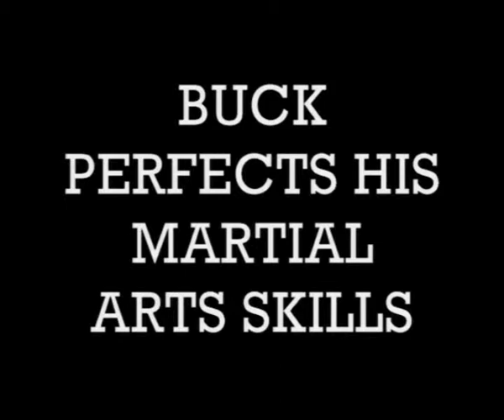Day of the Bugs Part 1